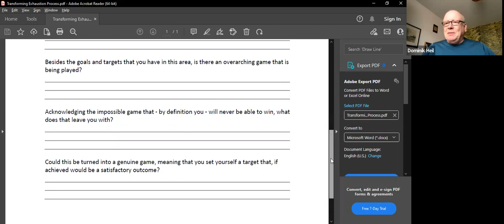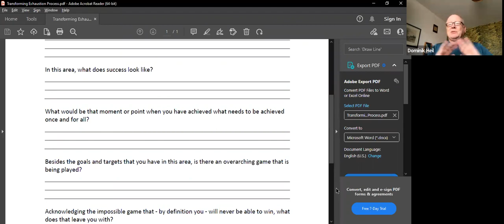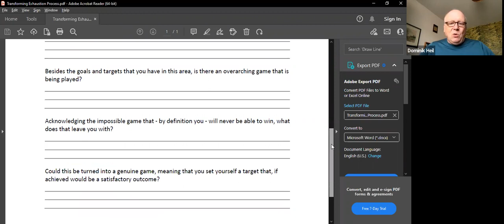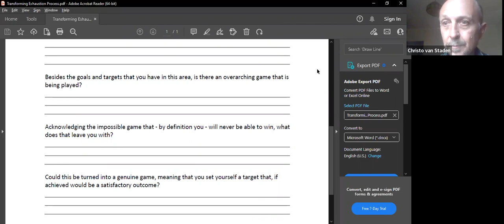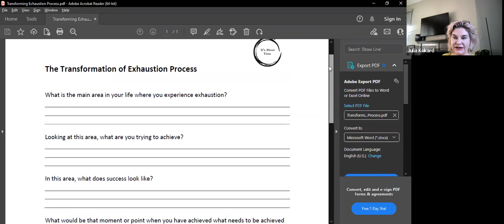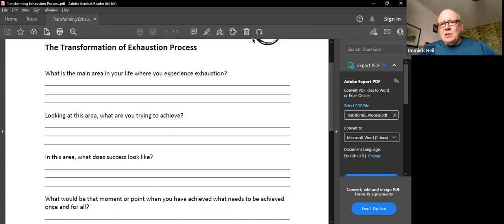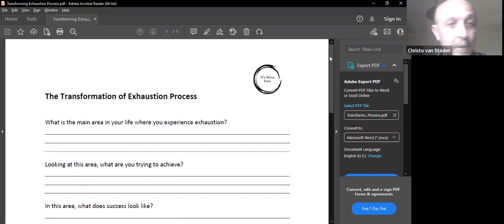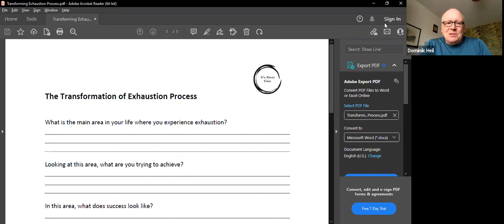Movement & Time | Dr Dominik Heil & Christo Van Staden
Dr Dominik Heil & Christo Van Staden discuss Movement and Time

From exhaustion to unencumbered productivity

Rather than just finding better ways to get more done in less time, what if we could transform our very notion of time?
We tend to see time as merely a resource for getting things done. We if we could see time as an opening?

When we come to understand time as an opening, it gives rise to a sense of possibility and creativity and yields a breakthrough in productivity.
Let’s explore how our own and our clients’ limited way of understanding time itself leaves us exhausted and anxious in a way that pits our productivity against a sense of well-being, freedom, and possibility – how the very way in which we typically have framed the productivity challenge itself limits our productivity – and how we can dissolve this limitation.

Dr Dominik Heil is an accomplished academic, having taught strategy, leadership and philosophy of management to MBAs and executives at Wits Business School and Cranfield School of Management for more than two decades. He is a seasoned consultant having delivered programmes and projects in Africa, Europe and Asia and was the founder of Reputation Institute in South Africa.

Christo van Staden is an experienced OD practitioner, and an Aephoria Level 3 accredited coach. He brings together leadership maturity, the Enneagram and embodiment practice – specifically Biodanza movement – in his work. He is the founder of Vivencia Collective, an initiative to bring together organisational healing approaches for collective and individual well-being.